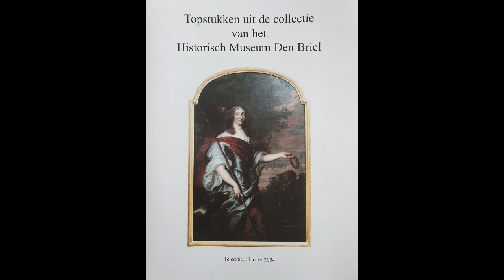Visit Brielle met Els Laroy Meeuse Christina van Zweden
In het museum in Brielle hangt een schilderij van koningin Christina van Zweden. Hoe komt het daar en wie was Christina?